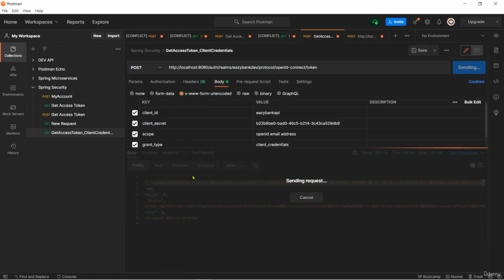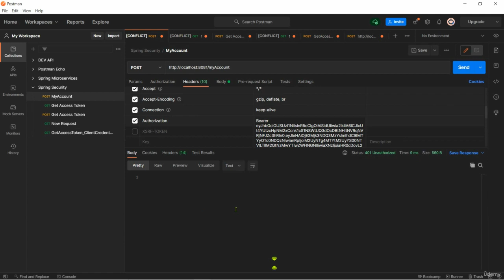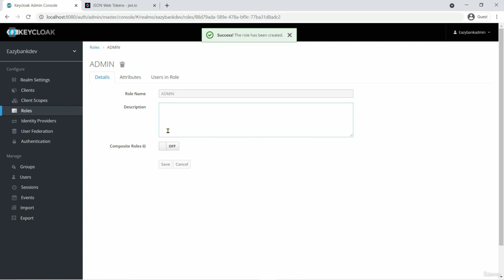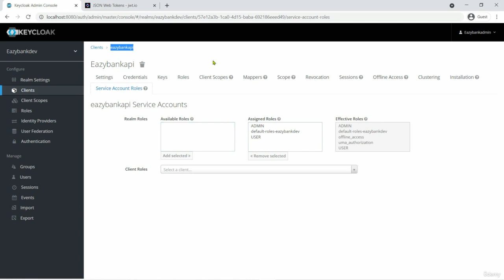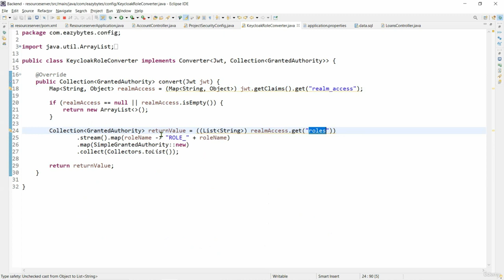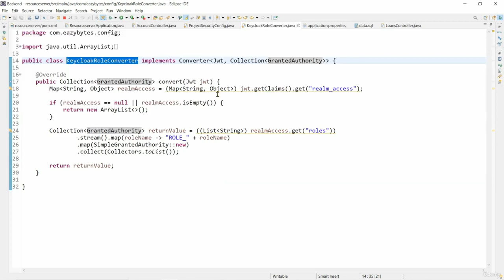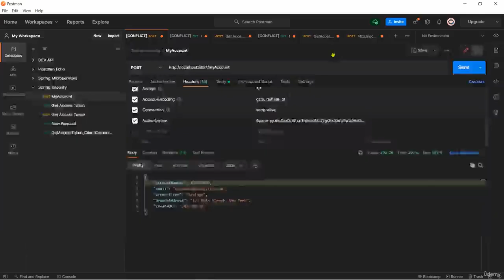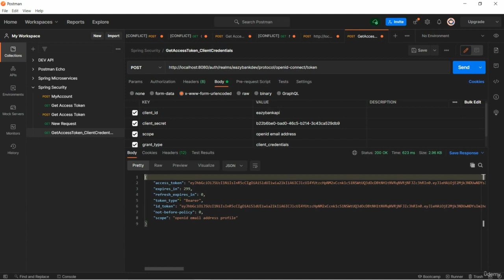9 Passing Access token to Resource server for response through Postman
13 - Implementing OAUTH2 style login inside EazyBank using KeyCloak